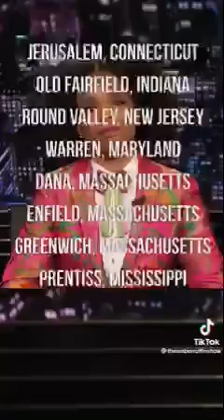Drowned Towns!!!….🙃😡😤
🎯Ezekiel 35:5v6v Obadiah 1:10v